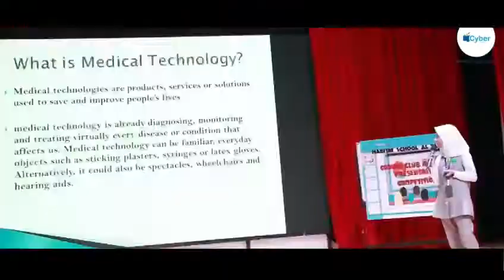Habitat Digital Fest Third Edition | Cyber Square | Coding for Kids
Habitat schools UAE is coming up with the digital fest, 3rd edition. This event opening doors towards a future of computer coding and technology innovation. showcasing their innovative projects and presentations to the world.

We’re an ed-tech platform aimed at educating kids about the upcoming technologies and adapting them for future technological advancements. For this, we offer two different programs; one is to provide children with live one-on-one coding classes, and the other is to collaborate with schools that follow CBSE & British curriculum to complement their computer science curriculum. This program includes organizing digital fests, forming coding clubs, setting up Artificial Intelligence labs, free access to our learning management system, additional mentorship support for the student at the times of national & international competitions, adequate training programs for the teachers, etc.